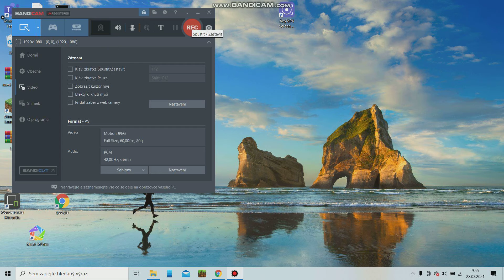hraju starší hru retro classic snake na 1001 hry bez zvuku